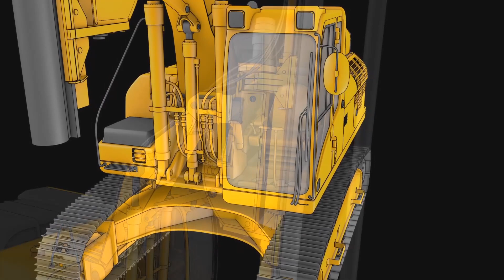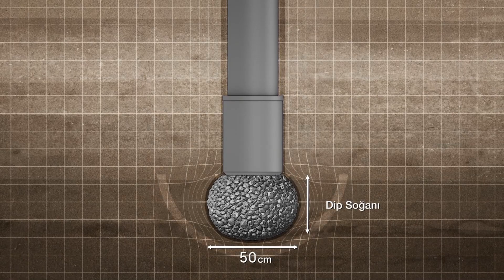Taş Kolon Sistemleri - Sentez | Geopier Foundations - Impact Darbeli Kırmataş Kolon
Impact® Sistemi, patentli düşey darbeleme enerjisi ile Darbeli Kırmataş Kolon® (DKK) elemanı oluşturan bir sistemdir. Zemini yer değiştirten tipteki patentli mandreli sayesinde imalat sırasında ayrıca muhafaza borusuna ihtiyaç duyulmadan zayıf ila iyi zeminlerin, gevşek kumların, yumuşak silt ve killerin, kontrolsüz dolguların ve yeraltı su seviyesi altındaki zeminlerin iyileştirilmesinde Impact Sistemi® kullanılır. Zayıf zeminlerin kazılmasının söz konusu olduğu projelerde son derece ekonomik bir çözüm sunmaktadır.